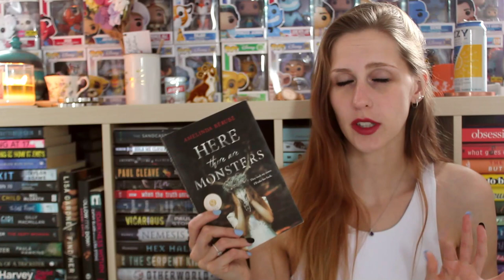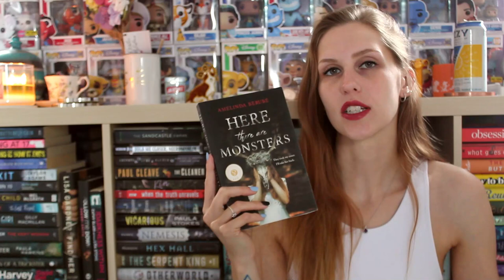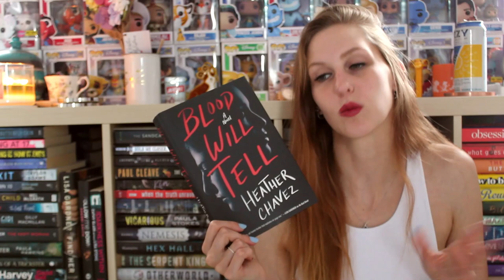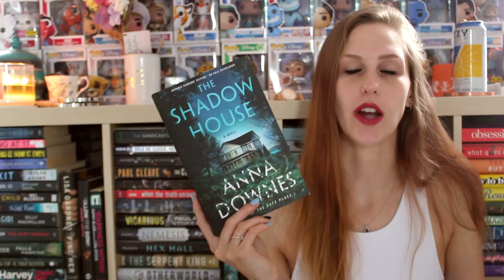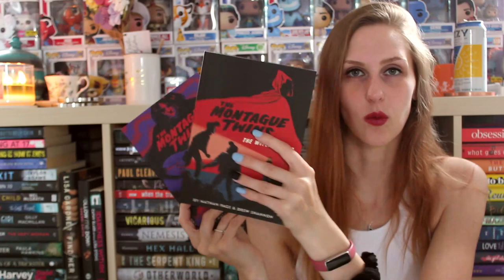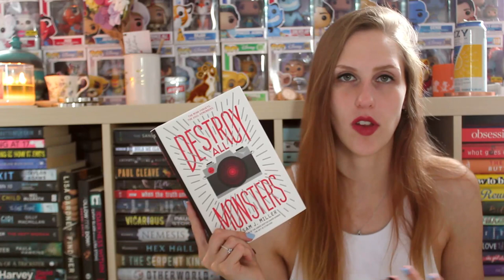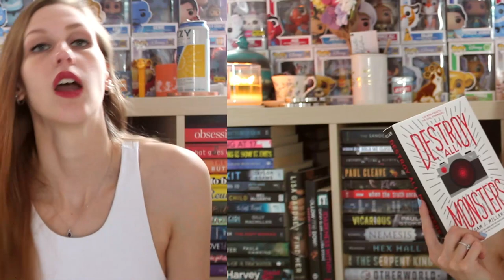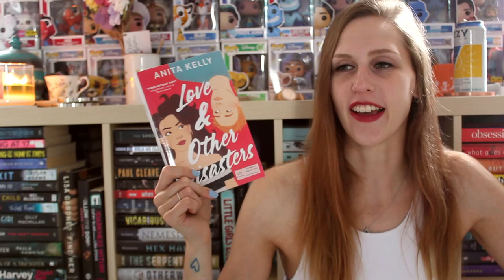WTF WAS THAT ENDING?! | BOOK UNHAUL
Doesn't it suck when the book is really great... and then the ending is SH*T and ruins the whole thing...